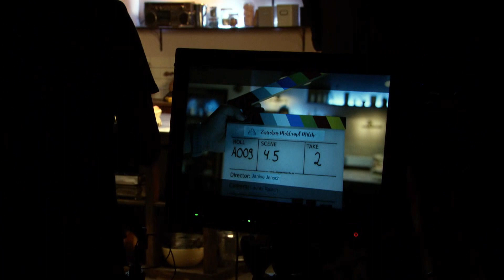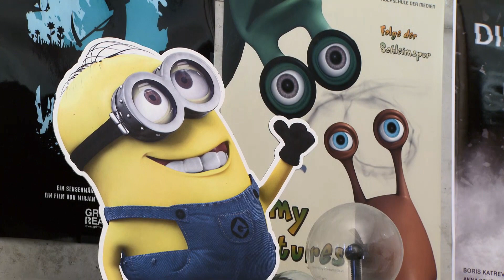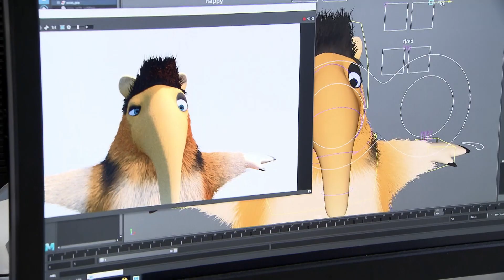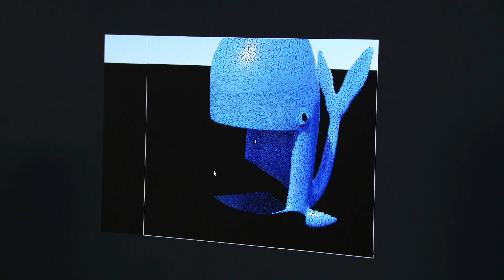AM40 aktuelle Stupros2019 (4/4)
Der vierte Teil der historischen Zuspieler in der studentischen Fernseh-Live-Show AM40, die das 40jährige Bestehens des Studienganges Audiovisuelle Medien an der Hochschule der Medien in Stuttgart feiert.